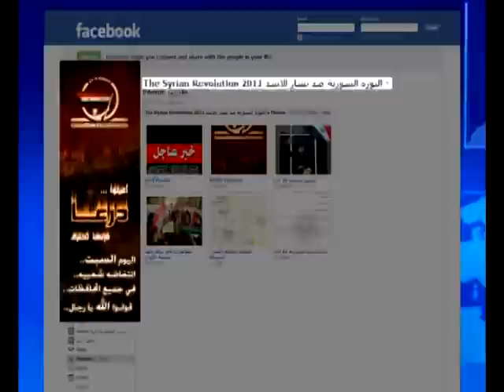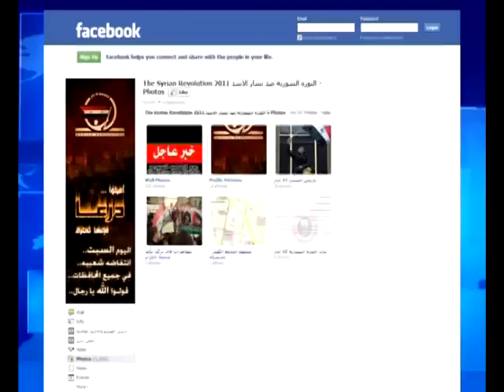Syria and Media: A Double Revolution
We take a look at the impact of social network in Syria and the consequences of the uprising in Lebanon. Youmna Naufal reports.